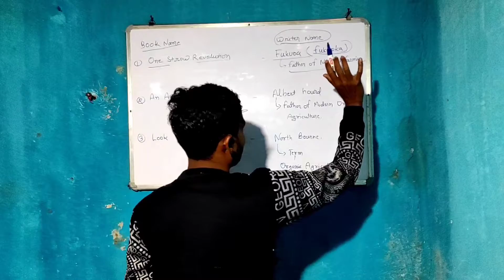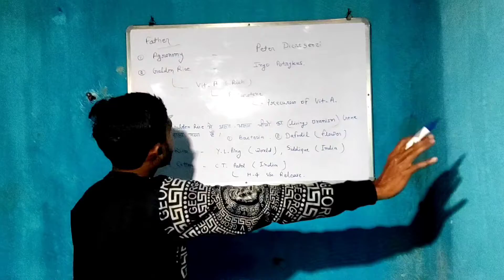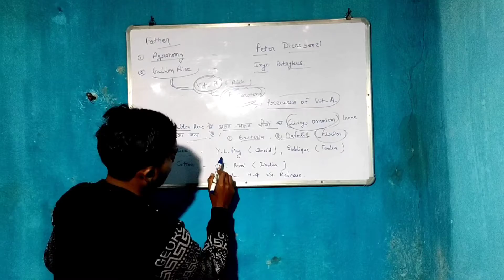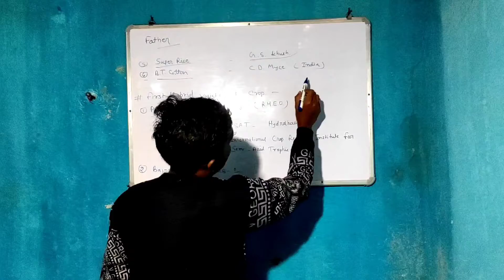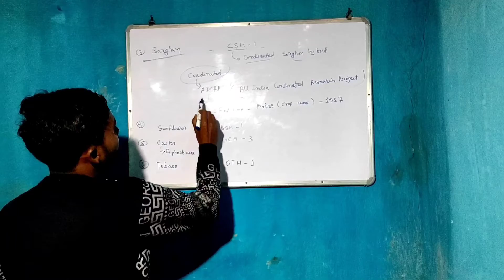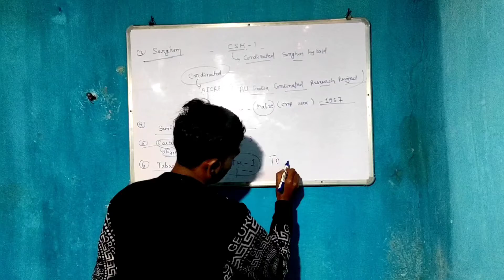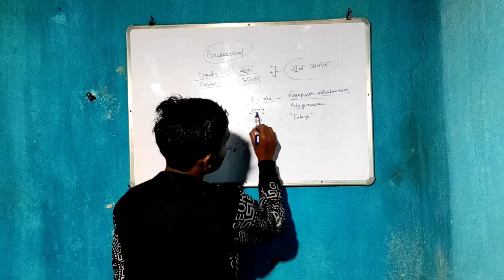2-3 Qne Conform🔥 || Agriculture Compilation Exam || Cg CET RAEO RHEO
2-3 Qne Conform🔥 || Agriculture Compilation Exam || Cg CET RAEO RHEO